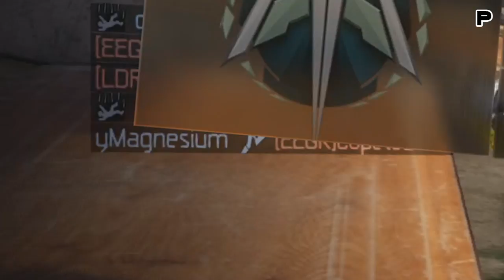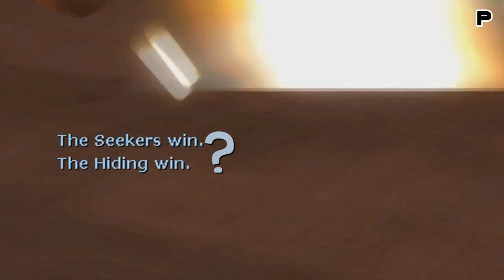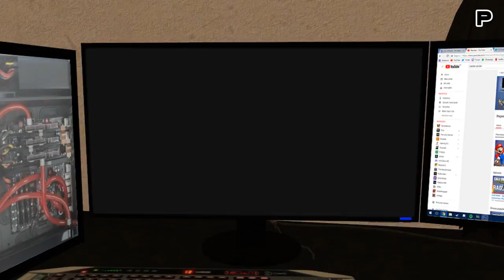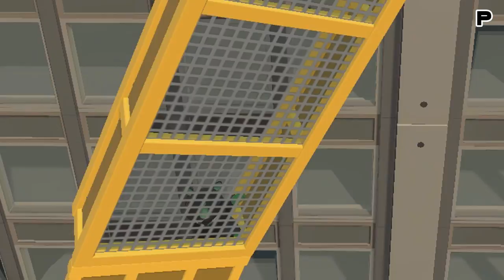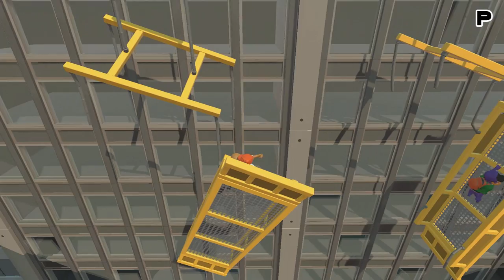O MELHOR DE 2017 - GTA 5, GMOD, COD, GANG BEASTS E MAIS! (Momentos Engraçados) [PT-BR]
Tem uns clipes que sobraram em 2017 escondidos ai no meio, achou algum?
Obrigado a todos por mais um ano foda! Postar um vídeo pra vocês é algo que me diverte pois eu amo fazer isso, ler seus comentários, respondê-los, fazer novos amigos, etc.
Que 2018 traga momentos melhores para muito mais vídeos!
Muito obrigado mesmo, a todos. :D

Contas:
PSN: pepregoHD
LIVE: peprego (não tenho xbox ainda)
Steam: Peprego

*WARNING*
I'm Peprego and I make vídeos 4 Youtube! :D yay.